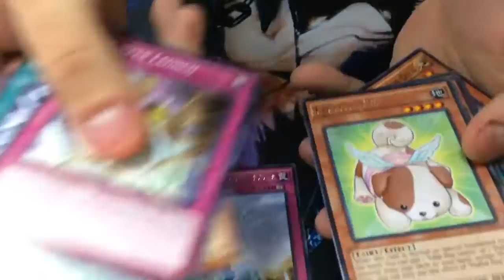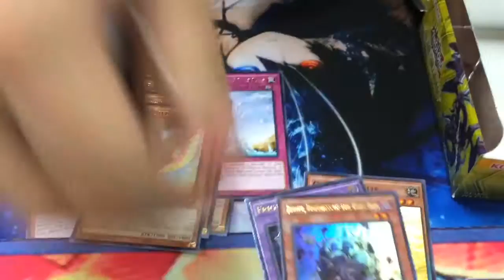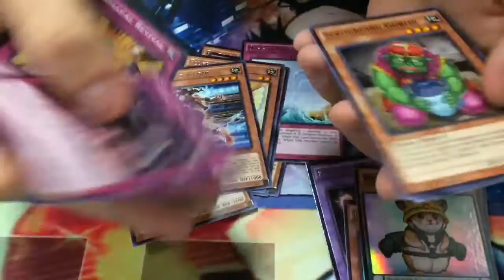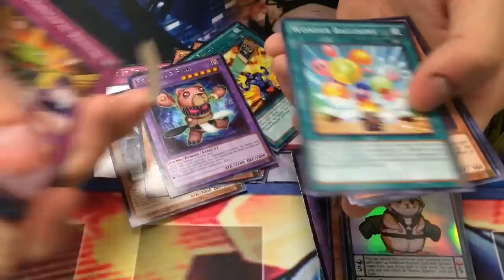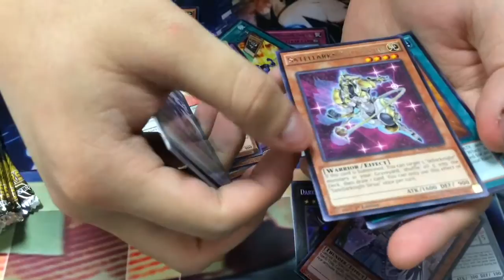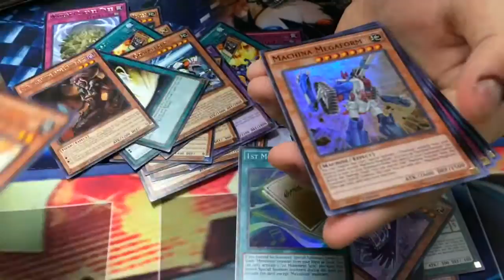The New Challenger Booster Box Opening P.1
Hey guys this is team breakthrough coming at you guys with a box opening of the new set hope you guys enjoy it and please check out part 2